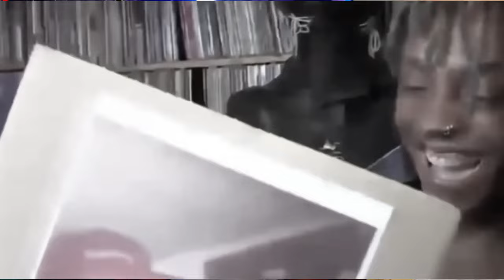The planned rollout for Juice WRLD's album "The Party Never Ends"